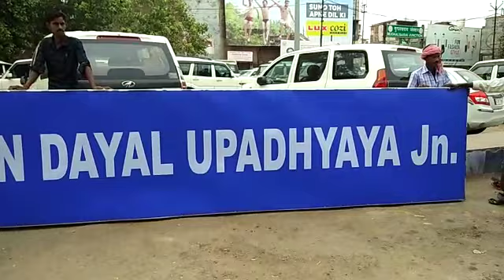PT Deen Dayal Upadhyaya Jn Board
मुगलसराय के नए नाम का बोर्ड पहुंचा स्टेशन, पंडित दीनदयाल उपाध्याय जंक्शन होगा नाम